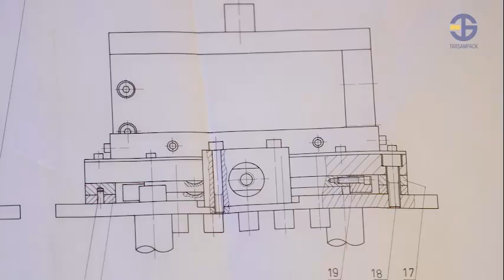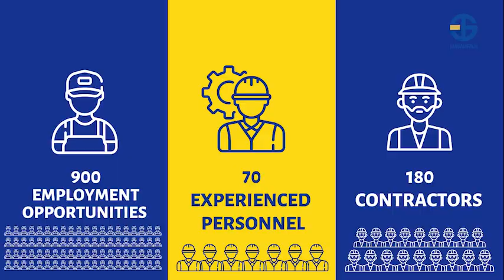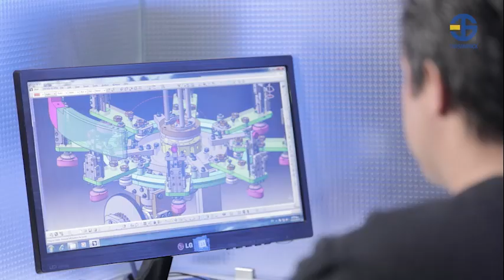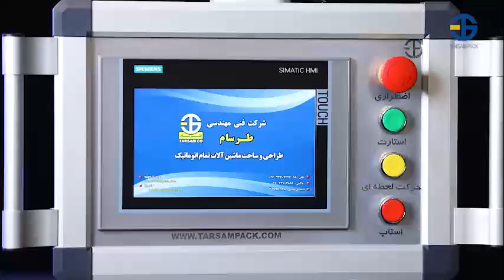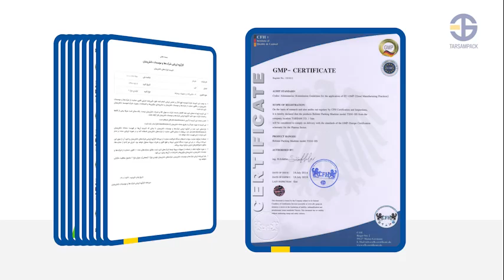Tarsam Company the future of packaging machinery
Tarsam engineering Co  is a leading company in the packaging machinery sector in Iran, founded in 1989. It specializes in designing and manufacturing automated packaging machines for the medical, pharmaceutical, health, beauty, food, and dairy industries. The company employs about 70 people and collaborates with 180 contractors, indirectly creating 900 jobs. Tarsam uses advanced technology and maintains close ties with universities and scientific think tanks. Its equipment is trusted by many reputable Iranian companies, and it has received several certifications, including the Knowledge-based Company Certificate and the GMP Certificate. Tarsam is known for its reliability, innovation, and leadership in the industry.